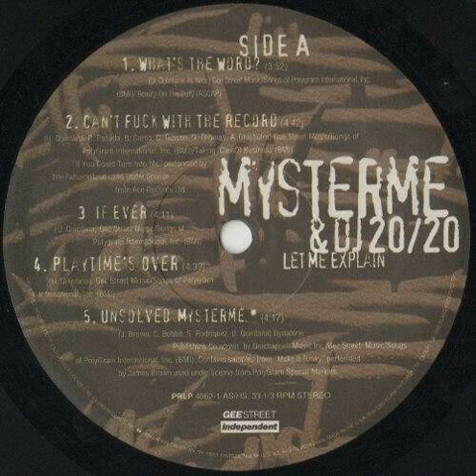Mysterme & DJ 20/20 - Whatever, Whatever [1994]